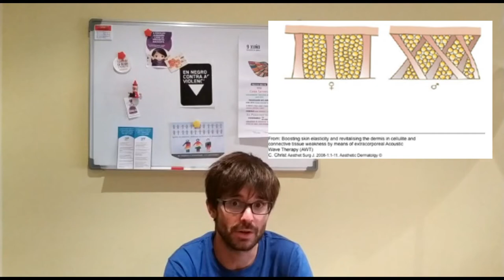Porque teño celulite? Unha breve explicación - Non sextresen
Neste vídeo Alberto F. Boo explícanos que é a celulite, eliminando así mitos sobre o por que da súa aparición. Ademais, responderá preguntas como: porque parece que só a temos as mulleres?

Gravado,  maquetado e subtitulado por Antía M. Abal